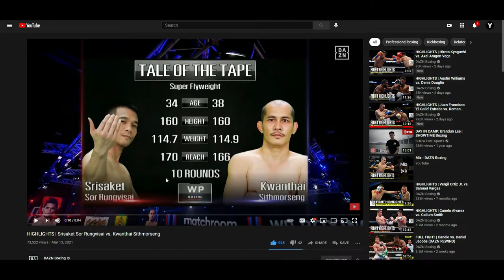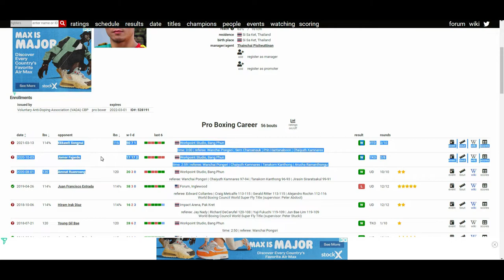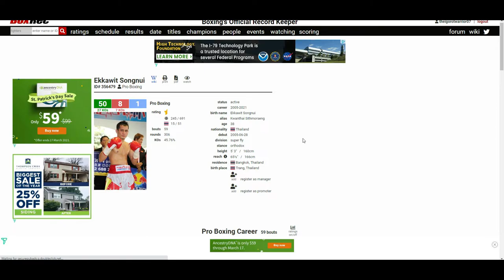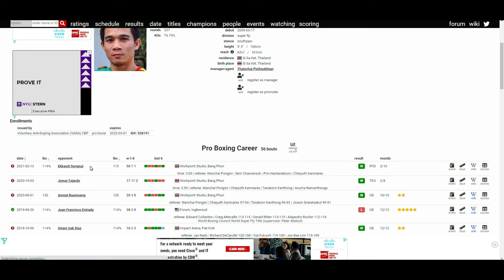SRISAKET SOR RUNGVISAI VS KWANTHAI SITHMORSENG (3rd RD TKO) SITHMORSENG WAS A PUNCHING BAG!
🥊 Boxing Fan
🎮 Gamer
🇵🇭 Filipino
🇺🇸 American
🌎 Earthling